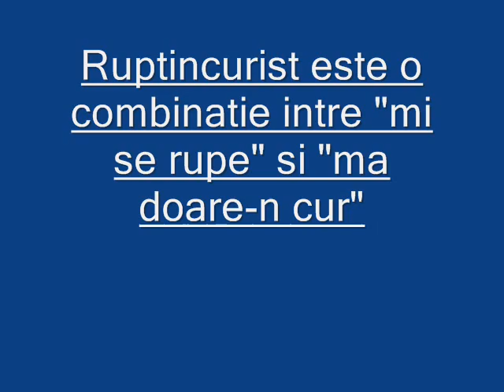Ploaia - Cargo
Weekendul a inceput cu o ploaie rupestra...